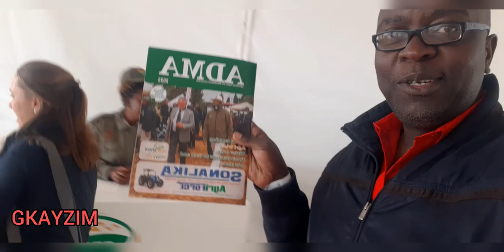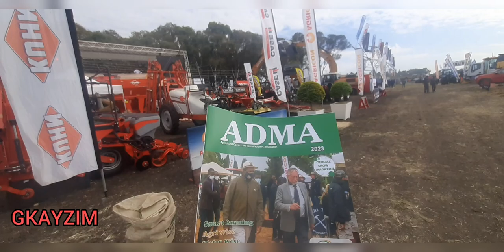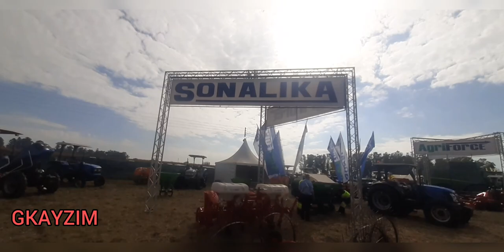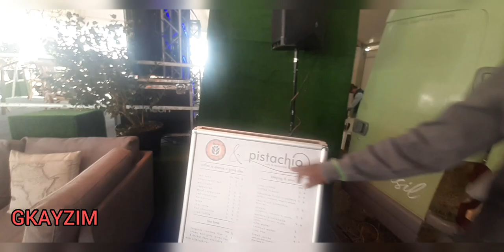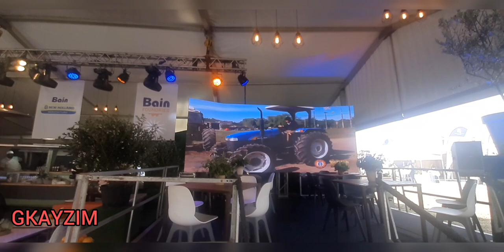Agrishow.ADMA 2023 at Art Farm in Harare Zimbabwe May 11-13 May 2023#agriculture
ADMA Agriculture Dealers &Manufacturers Association .AgriShow 2023. Smart Farming, Agri wise,Water Wise,From Tractors to tech and lots more.Smart Farming#harare zimbabwe africa enterpreneur agriculture. Disclaimer am not paid to do this interviews they are for free. We just show casing Zimbabwe to the world. Proudly Zimbabwean.